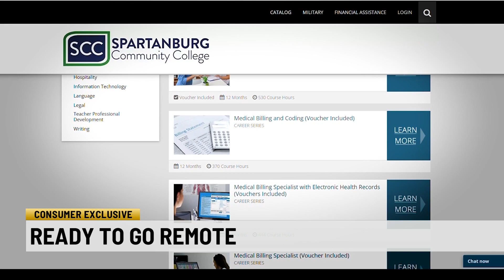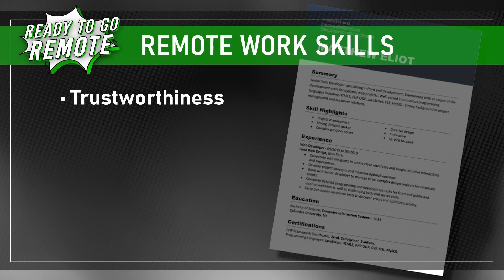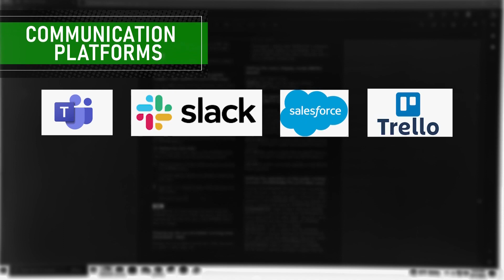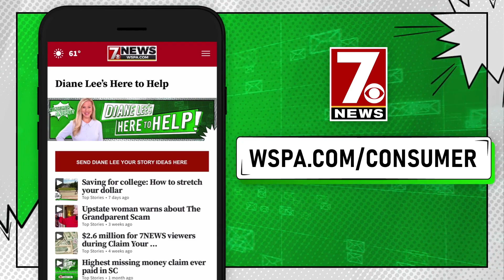Ready To Go Remote? How to land a work from home job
Work from home job offers were once riddled with scams. However, post-pandemic, there are more legitimate remote job opportunities than ever before.